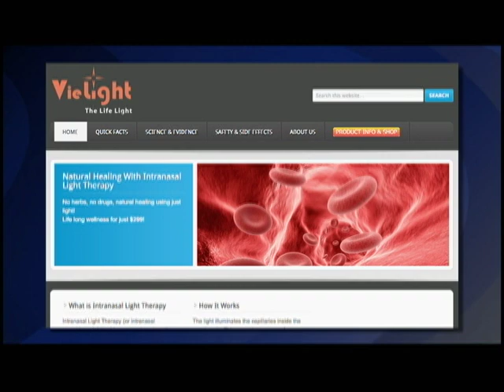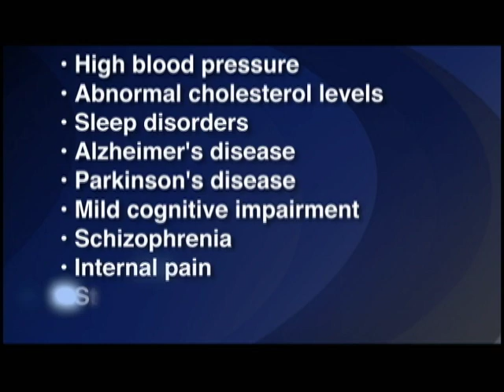Vielight Health Briefs Documentary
A documentary about Vielight and Intranasal Light Therapy (intranasal photobiomodulation) by Health Briefs, as shown on the Discovery Channel.